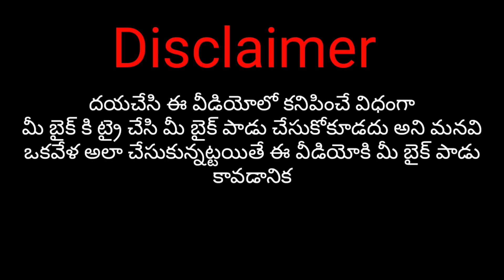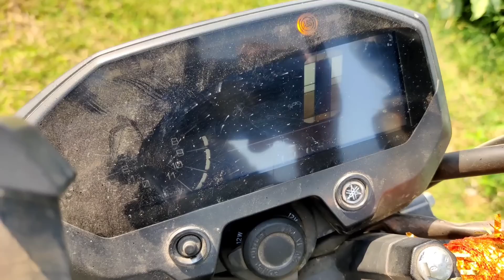BS6 FI బైక్స్ లో పూర్తిగా పెట్రోల్ ఖాలీ అయ్యేలా నడిపితే?bs6 bikes without 2 litters petrol?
what will happen if we cont maintain 2 litters petrol in bs6 bikes

మీ వాహనము యొక్క పికప్ & మైలేజ్ పెంచే NR CARBON ANTIDOTE కోసం

 NR CARBON ANTIDOTE వలన ఉపయోగాలు:
1) ఇంజన్ యొక్క combustion chamber చాంబర్ లో నిల్వ ఉన్న కార్బన్ ఉద్గారాలను తీసివేస్తుంది
2) ఇంజన్ యొక్క combustion chamber లో పెట్రోల్ అధికశాతంలో వృధా అవ్వకుండా చేస్తుంది
3) ఇంజన్ యొక్క Knocking తగ్గిస్తుంది
4) వాతావరణ కాలుష్యాన్ని నివారించి మీ యొక్క వాహన ఇంజన్ కాలపరిమితిని పెంచుతుంది
5) మీ వాహనం మైలేజ్ 20 శాతం అధికం చేస్తుంది
6) మీ వాహనం యొక్క పిక్ అప్ పెరుగుతుంది, టార్క్ పెరుగుతుంది, పవర్ పెరుగుతుంది
 NR CARBON ANTIDOTE యొక్క అవసరత కలిగిన వాహనాలు:
1)అధికమైన నల్ల పొగను వెదజల్లుతుంటాయి
2) వాహన సైలెన్సర్ నుంచి ఇంధన వాసన వెలువడుతుంది
3) ఇంధనం వ్యర్థముగా ఉపయోగించబడటం వలన సైలెన్సర్ నుంచి నిప్పు కనికలు వెలువడుతుంటాయి
4) క్లచ్ ప్లేట్లు బాగానే ఉన్నప్పటికీ బండి పికప్ తక్కువగా ఉంటుంది
5) బండి కండిషన్ అంతా బాగానే ఉన్నప్పటికీ మైలేజ్ చాలా తక్కువ వస్తుంది
NR CARBON ANTIDOTE అవసరం లేని వాహనాలు:
1) ఈ వాహనాల నుంచి నల్లటి పొగ కాని తెలలని పొగ గాని అధిక ఎక్షలరేషన్ ఇచ్చేటప్పుడు కూడా రాదు
2) మంచిగా మైలేజ్ వస్తుంది
3) స్పార్క్ ప్లగ్ గోధుమ వర్ణంలో మండి ఉంటుంది
4) వాహన పికప్ బాగానే ఉంటుంది
5) వాహన సైలెన్సర్ నుంచి ఇంధన వాసన రాదు
6) చివరగా ఆరోగ్యం గల వాహనానికి NR CARBON ANTIDOTE అవసరం లేదు
NR CARBON ANTIDOTE పనిచేయని సందర్భం:
1)మీ వాహనం బోర్ కి వచ్చినట్లయితే ఆ సమస్యను NR CARBON ANTIDOTE పరిష్కరించలేదు
2)వాహనం నుంచి వచ్చే తెల్లని పొగ నివారించ బడదు కానీ కాలుష్య శాతం నివారిస్తుంది
NR CARBON ANTIDOTE మీ వాహనానికి ఇంజెక్ట్ చేసే విధానం:
1)మీ వాహనం యొక్క Combustion Chamber నాకు మరియు కార్బొరేటర్ నకు ఈ మధ్యన గల AIR SUCCESSION పైపు నకు కానీ AIR INTAKE పైపు నకు గాని ఇంజెక్ట్ చేయవలెను
2) మీ ప్యాకెట్ నందు గల 20ml సిరంజీ తో నిండుగా లిక్విడ్ తీసుకొని మొదటి మోతాదుగా ఇవ్వవలెను
3) ఈ ప్రక్రియ అంతటికి సంబంధించి యూట్యూబ్ ఛానల్ నందు NR ANTIDOTE వీడియోలను పరీక్షించ వలెను
4) మొదటి మోతాదు ఇంజక్షన్ ఇచ్చిన తర్వాత మీ వాహనం యొక్క సైలెన్సర్ వద్ద తెల్లని కాగితాన్ని ఉంచి అధిక శాతంలో ఎక్సలరేషన్ చేసినట్లయితే కాగితం మీద నల్లని పొగ యొక్క కార్బన్ ఉద్గారాలు నిలిచి యున్న యెడల మరుసటి రోజు ఈ విధముగా కార్బన్ ఉద్గారాల పరీక్ష చేసి రెండవ మోతాదును ఇవ్వవలెను ఒకవేళ కార్బన్ ఉద్గారాల సంఖ్య పూర్తిగా నివారించబడి నట్లయితే రెండవ మోతాదు ఇంజక్షన్ ఇవ్వనవసరం లేదు